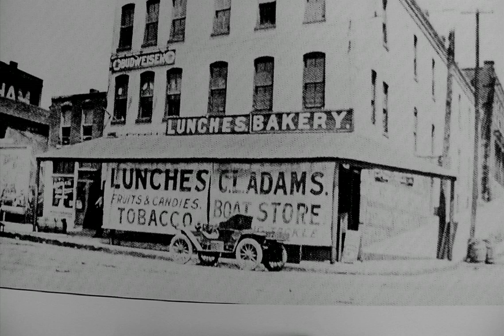Illinois Stories Clat Adams Cabin WQEC TV PBS Quincy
Quinsippi Island is home to a village of authentic log cabins, originally constructed as early as the 1830's. These cabins were first moved to the island in the early 1970's from various locations in our area in an attempt to create a historic locale.
Time & the ravages of Mother Nature take their toll on these structures, but a small group of dedicated volunteers are determined to keep them in the best condition possible for generations to come.
Join us for the 1000th episode of Illinois Stories to showcase these beautiful & historic structures.